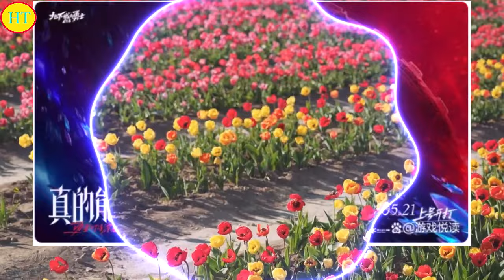迪丽热巴惊艳亮相DNF，5月21日带800w勇士回阿拉德大陆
迪丽热巴 , Di Lieba , Địch Lệ Nhiệt Ba , 迪丽热巴 , Di Lieba , Địch Lệ Nhiệt Ba ,

迪丽热巴（Dilraba），本名为“迪丽热巴·迪力木拉提”，1992年6月3日出生于中国新疆乌鲁木齐市，毕业于上海戏剧学院，中国内地影视女演员。
2013年，迪丽热巴因主演个人首部电视剧《阿娜尔罕》而出道。2014年，主演奇幻剧《逆光之恋》。2015年，凭借爱情剧《克拉恋人》赢得高人气，并获得国剧盛典最受欢迎新人女演员奖 。2016年，主演现代剧《麻辣变形计》 ；同年，主演都市爱情励志喜剧《漂亮的李慧珍》，还凭借喜剧片《傲娇与偏见》获得中英电影节最佳新人奖 。2017年，凭借玄幻剧《三生三世十里桃花》获得白玉兰奖最佳女配角提名 。
2018年，迪丽热巴成为了金鹰电视艺术节的第七位“金鹰女神” ，并获得了第29届中国电视金鹰奖观众喜爱的女演员、第12届中国金鹰电视艺术节最具人气女演员两项殊荣 。2020年，主演的玄幻剧《三生三世枕上书》播出。2021年3月，主演古装传奇剧《长歌行》 。2022年，主演的古装玄幻剧《与君初相识》 、《恰似故人归》相继播出 。2023年5月，主演的《公诉》播出 ；7月，主演的古装传奇爱情剧《安乐传》播出